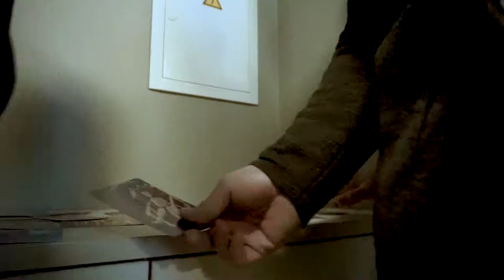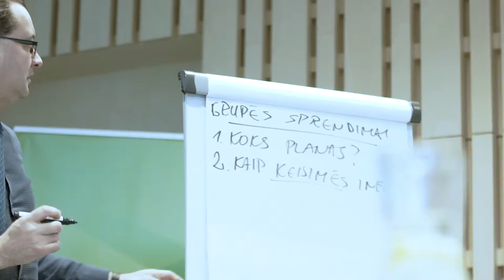LTOK MOKYMAI: sporto administravimo kursai 2019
Vilniuje įvyko intensyvūs trijų dienų Sporto administravimo kursai, kuriuose dalyvavo 23 sporto industrijoje dirbantys asmenys.  Lietuvos tautinio olimpinio komiteto (LTOK) vykdomų kursų atranką praėjo 8 sporto šakų federacijų, 4 miestų ir rajonų savivaldybių bei 11 sporto mokyklų, centrų ir klubų atstovai.

Mokymus atidarė LTOK prezidentė Daina Gudzinevičiūtė, paskelbusi jau septintųjų Sporto administravimo kursų pradžią. Olimpinė čempionė savo kalboje paragino nebijoti mokytis visą gyvenimą, kelti savo kvalifikaciją, tobulinti atstovaujamų sporto organizacijų darbą ir veiklas,  taip prisidėti prie LTOK ir sporto veiklų tobulinimo.

Pirmąją kursų dieną dalyvių laukė olimpinio judėjimo ir olimpinių vertybių, LTOK veiklų ir partnerysčių su kitomis organizacijomis, vykdomų projektų, kvalifikacijos kėlimo mokymų pristatymas. Profesionali lektorė Elle Taurins dalyvius supažindino su lyderio profilio sudarymo metodologija ir praktinių bei grupinių užduočių pagalba kiekvienas sukūrė savo asmeninį lyderio profilį.

Antrąją mokymų dieną lektorius Laura Balaiša dalyviams suteikė praktinių įgūdžių efektyviems sprendimų priėmimams grupėse. Dalyviai sužinojo ir praktiškai išmėgino veiksmus, užtikrinančius sklandų susirinkimų vedimą, susipažino su priešnuodžiais, skirtais pašalinti sklandaus darbo trikdžius.

Trečioji mokymų diena vyks kovo 21 dieną, kurios metu dalyviams bus suteiktos teorinės ir praktinės laiko valdymo ir veiklų planavimo žinios.